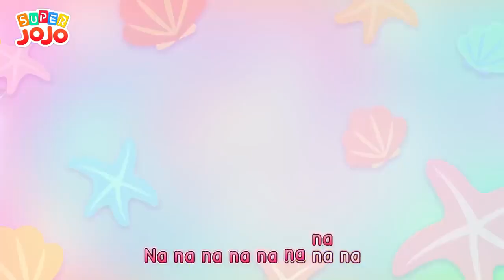Bayi JoJo Ingin Makan Es Krim Lagu Es Krim Anak Lagu Anak anak Super JoJo Bahasa Indonesia